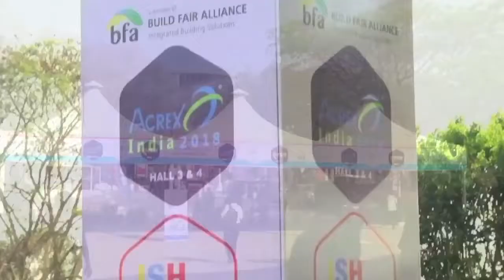Speech of Dr Harsh Vardhan at ACREX India 2018